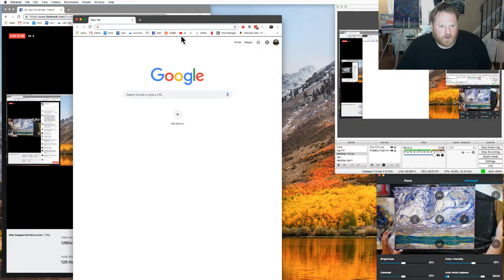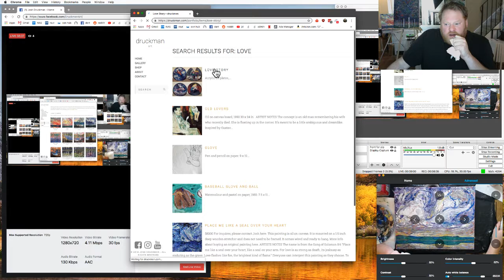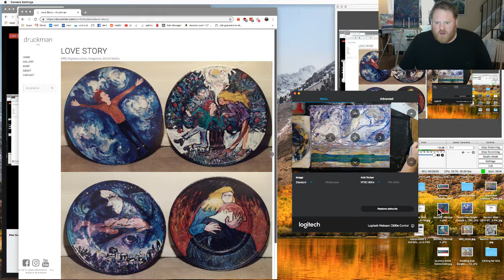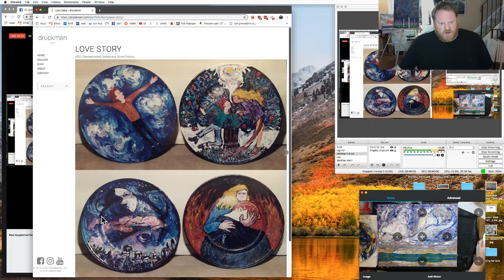Livestream painting "The Kiss", part 2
Oil on canvas, 16"x20".